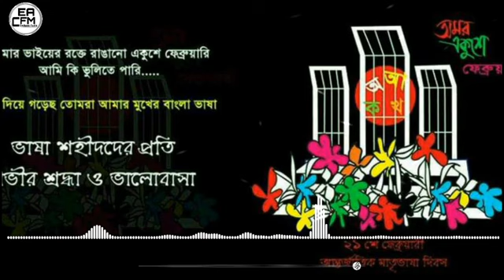ভাষা শহীদদের প্রতি বিনম্র শ্রদ্ধা আমার ভাইয়ের রক্তে রাঙানো একুশে ফেব্রুয়ারি আমি কি ভুলিতে পারি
Amar Vaier Rokte Rangano - আমার ভাইয়ের রক্তে রাঙানো একুশে ফেব্রুয়ারি | 21 February Song

আমার ভাইয়ের রক্তে রাঙানো একুশে ফেব্রুয়ারি
আমি কি ভুলিতে পারি।
ছেলেহারা শত মায়ের অশ্রু গড়ায়ে ফেব্রুয়ারি
আমার সোনার দেশের রক্তে রাঙানো ফেব্রুয়ারি

জাগো নাগিনীরা জাগো নাগিনীরা জাগো কালবোশেখীরা
শিশু হত্যার বিক্ষোভে আজ কাঁপুক বসুন্ধরা,
দেশের সোনার ছেলে খুন করে রোখে মানুষের দাবী
দিন বদলের ক্রান্তিলগ্নে তবু তোরা পার পাবি?
না, না, না, না খুন রাঙা ইতিহাসে শেষ রায় দেওয়া তারই
একুশে ফেব্রুয়ারি একুশে ফেব্রুয়ারি।।